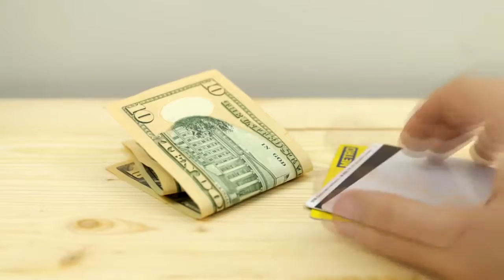8 kehidupan Hacks untuk klip pengikat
8 kehidupan Hacks untuk klip pengikat.
Terima kasih untuk menonton - berbagi - seperti - komentar memiliki hari yang baik!